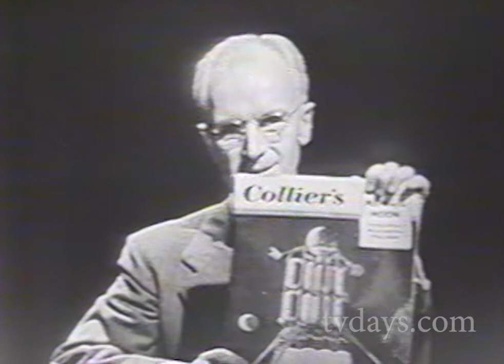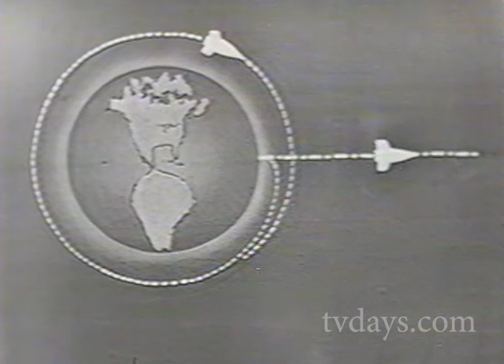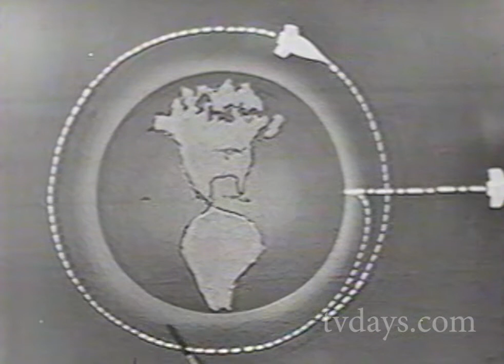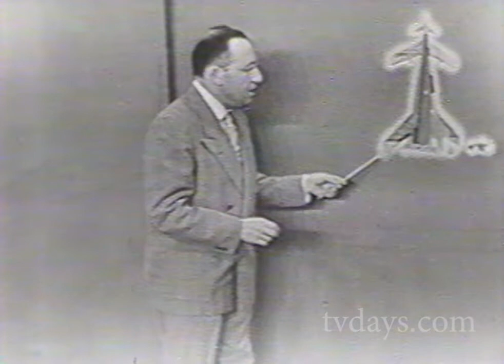Man Will Conquer Space 1952 Part 2 Rockets Newtons 3rd Law John Hopkins University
It's hard for any post boomer generation to understand that this campy presentation about space travel was state of the art and exciting for us Boomer kids to watch.

You couldn't go to the library to study any of this because there were no books written on the subject . At the moment my boomer life was the history was being written.

This three part series created by John Hopkins University is an amazing look back.

Notes: Johns Hopkins Science Review: Man Will Conquer Space (Parts 1-3).  October 6, 13 and 20, 1952.  Live from WAAM in Baltimore, over the DuMont Network.

In part 2, Francis Clauser discusses how Newton's third law explains the propulsion of rocket ships. Speeds of over 25,000 miles per hour are needed to escape the earth's atmosphere and 16,000 miles per hour to put a rocket in orbit around the earth. Fuels that can be used to propel rockets include hydrazine and nitric acid. A model of a three stage rocket is shown to demonstrate how man will begin space travel.

In part 3, Dr. Wernher von Braun, rocket expert, explains and demonstrates a three-stage rocket and its role in the construction of a three-story space station, which will be a launch pad for trips to the moon. He shows viewers both a prototype space station model and moon rocket model and an animated version of the workings of the two.

Other shows include part 1, Dr. John Strong describes the layers of the earth's atmosphere. Heinz Haber discusses the problems that humans must overcome to travel in space. They will need to surmount oxygen deprivation, depressurization, ultraviolet and cosmic radiation, and zero gravity and weightlessness. Protecting man from these elements must be solved before manned space travel can occur.